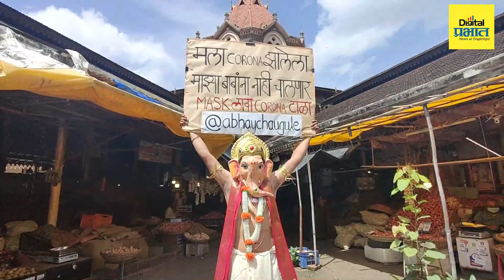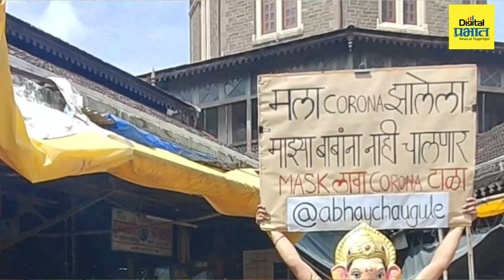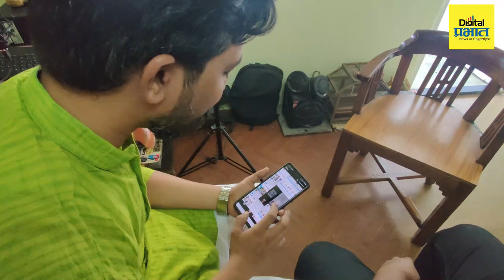viral bappa | पुण्यातला 'खराखुरा बाप्पा' तुम्ही पाहिलाय का?